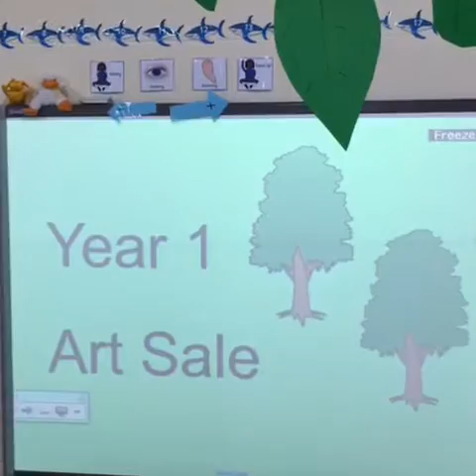Year 1 students of Bangkok Prep raise funds through charity..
Here is a short video of today's charity art sale to raise funds for the Wild Animal Rescue Foundation of Thailand (WARF) by the students of Year 1 at Bangkok Prep. The foundation looks after animals and takes them back to the wild. Children explained why it is important to look after the rainforest. (Courtesy of Lana's mother) ‪#‎BkkPrep‬